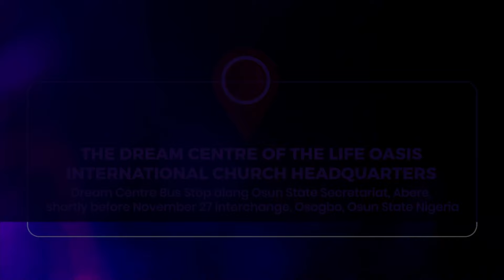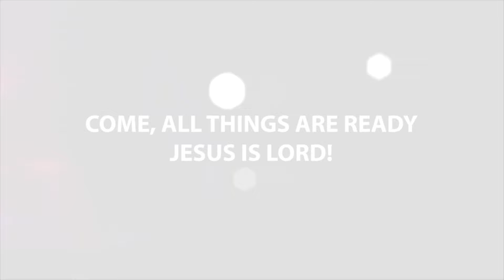Overcoming Demonic Contamination (Part 3) • Rev Oyenike Areogun • Life In The Spirit Seminar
And hope you do well to FEED your Spirit daily by reading the Daily Spirit Meat Devotional Also available for iOS and Android.